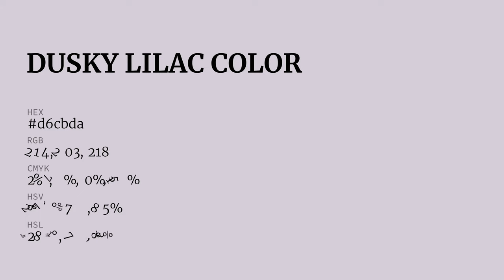Dusky Lilac color d6cbda hex color - Violet color - Cool color d6cbda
What color is Dusky Lilac ? d6cbda hex color - Violet color - Cool color d6cbda

Hex d6cbda Color Code is also known as Dusky Lilac color.

Hex d6cbda Color code in RGB color code model is created after adding 83.92% red color, 79.61% green color and 85.49% blue color.
Hex d6cbda Color code in CMYK color (process color) code model is generated after subtraction of 1% cyan, 6% magenta, 0% yellow and 14% black.